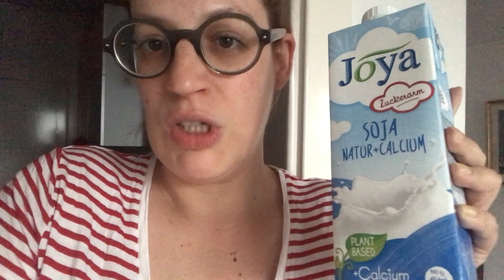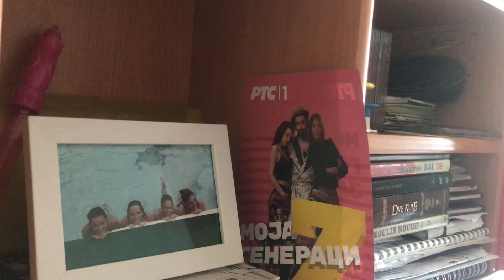URADITOn vol 3 - dan 1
Otvori :)